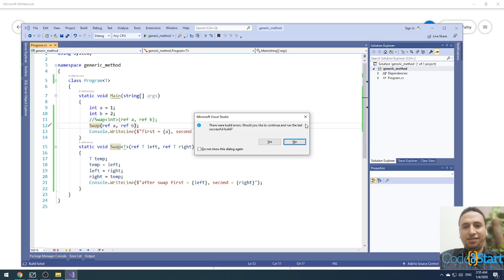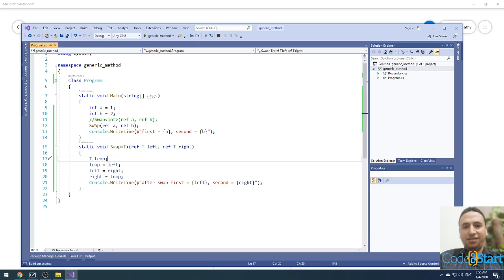67- C# Generic Methods(Arabic)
A generic method is a method that is declared with type parameters